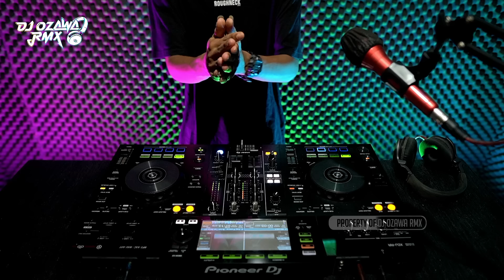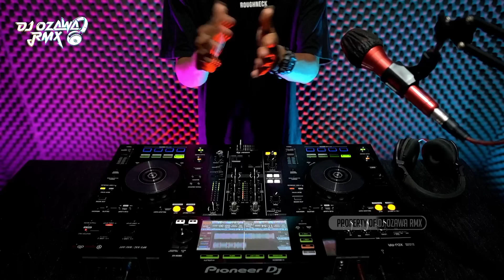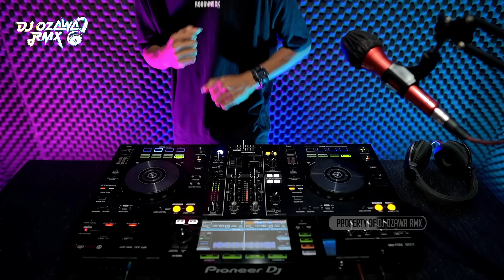SIAP SIAP KETINGGIAN !! DJ Satu Jiwa Sampai Tua | DJ REMIX FUNKOT FULL BASS TERBARU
Tracklist √

DJ Satu Jiwa Sampai Tua
DJ Bukan Tak Setia
DJ Orang Yang Salah
DJ Cinta Setengah Hati
DJ Jangan Tanggung Tanggung
DJ Cintaku Kau Anggap Debu
DJ Siapa Benar Siapa Salah

Original Video : DJ OZAWA RMX
Epuipment       : Pioneer - XDJ RR

Semoga Video Music DJ Ini Menghibur